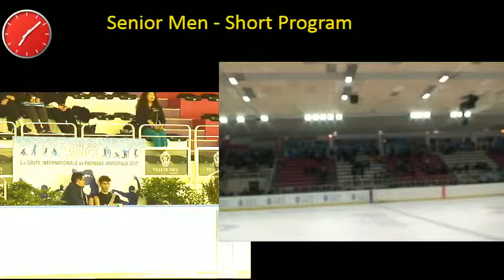Lukas BRITSCHGI - SP / CUP OF NICE 2017